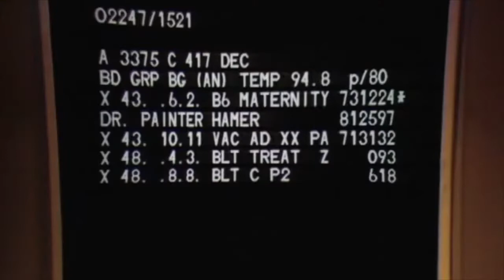Lets Look At Blakes 7 Episode 1 "1984 but with wight hallways"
Here we go ! Back better . Faster. Stronger . and with 10% shorter. I hope you all enjoy and there are more coming :)